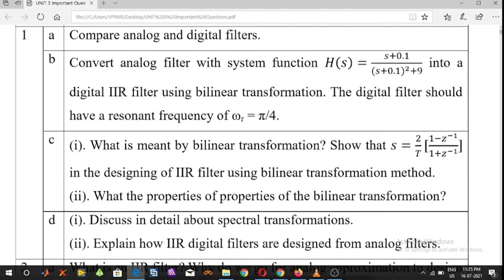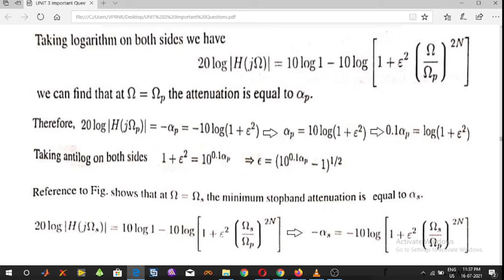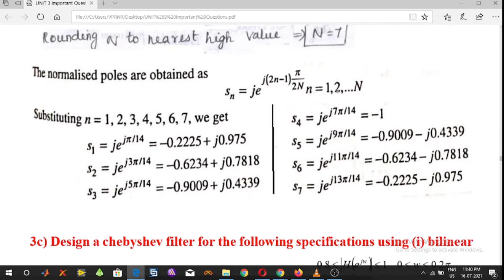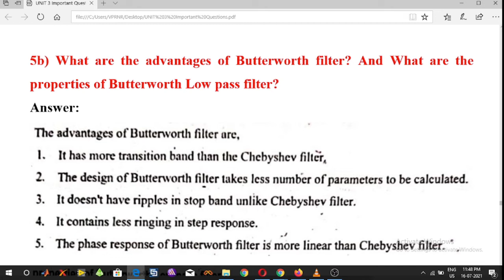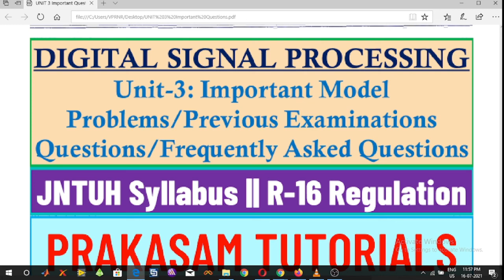DSP || UNIT - 3 || IIR Digital Filters || Important Model Problems/Previous Examinations Questions